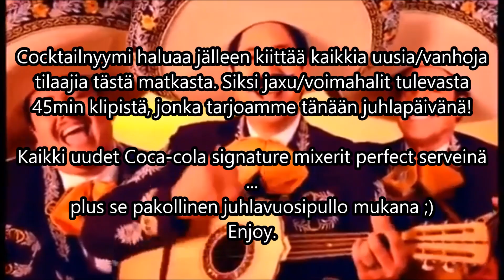Cocktailnyymin 5-vuotis juhlaepisodi!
HELLOU! Tänään on taas se aika vuodesta, kun Cocktailnyymi täyttää vuosia! Mukavasti näin sunnuntaipäivänä vielä! Jo viisi vuotta (!) hörppyjä, drinkkejä, cocktaileja, vieraita ja muuta hauskaa! Toivottavasti olette nauttineet matkasta tähän saakka!

Haluan myös osoittaa ison ja lämpimän kiitoksen kaikille uusille sekä vanhoille tilaajille + alan toimijoillekin, kun mahdollistavat paljon hienoja settejä täällä internetin ihmeellisessä maailmassa! Nyt ollaan vedetty siis viisi vuotta tätä showta ja SEN KUNNIAKSI jälleen Mikko vieraana tässä melko tuhdissa spessujaksossa!

Jotkut ovatkin ehkä huomanneet, että ainakin Citymarketeihin on ilmestynyt näitä Coca-Colan signature mixereitä ja siksi päätimmekin investoida ja tehdä kaikki "perfect servet" niistä, kaksi kustakin mausta.

Coca-Cola Smoky
Coca-Cola Spicy
Coca-Cola Herbal
Coca-Cola Woody
200ml lasipulloissa ~2.5€/kpl

Joten ottakaa mukava asento, pari hörppyä käteen ja nauttikaa makujen ilotulituksista coca-colan merkeissä! Kiitos kaikille!

Kommentit, kysymykset, interjektiot, ruusut ja risut kommenttiboksiin :D!